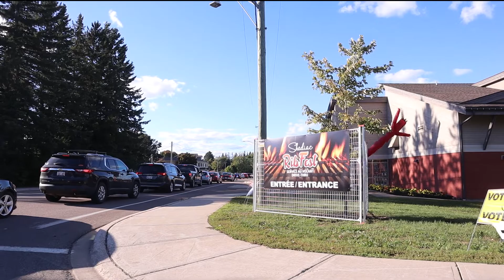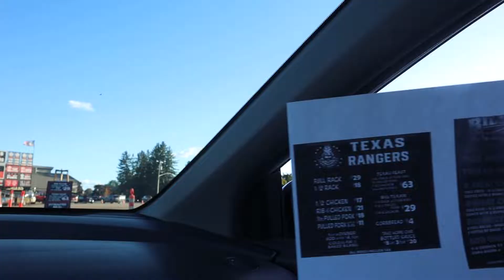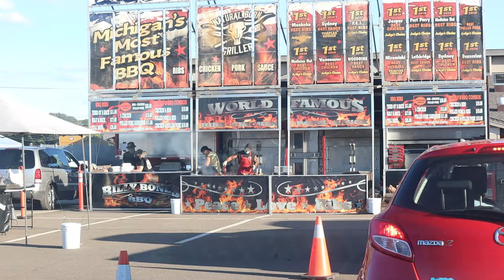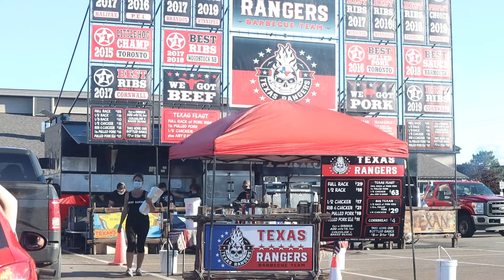Ribfest 2020 Drive Thru| Pinoy in Canada||Team Fracer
Panalo! Sarap! Pinilahan.